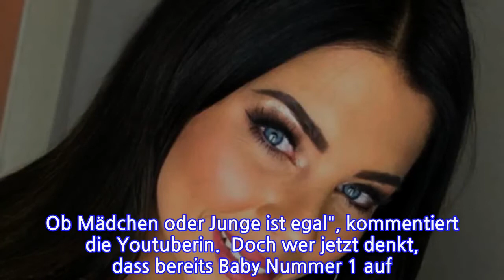Jenny Frankhauser: Baby-Kracher! Sie zeigt ihre süße Kugel